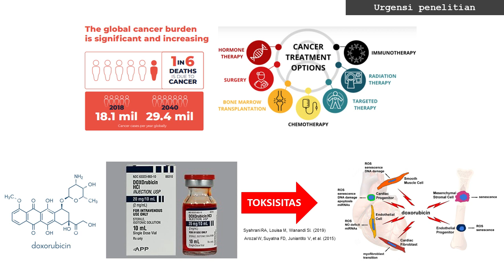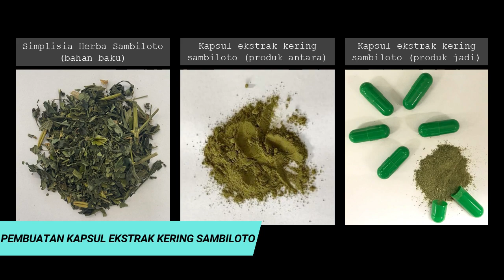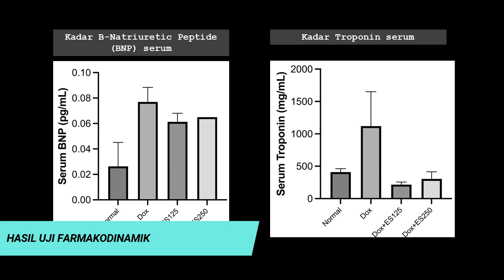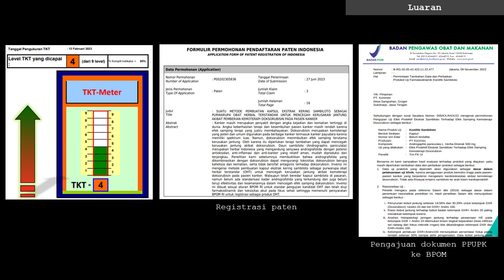UI Highlight: Ekstrak Sambiloto Cegah Kerusakan Jantung Akibat Kemoterapi Doksorubisin Pasien Kanker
Kedaireka - Pengembangan Kapsul Ekstrak Kering Sambiloto sebagai Purwarupa Obat Herbal Terstandar untuk Mencegah Kerusakan Jantung Akibat Kemoterapi Doksorubisin Pada Pasien Kanker